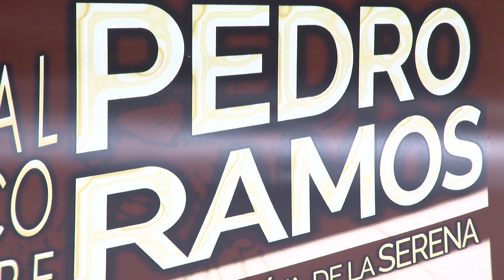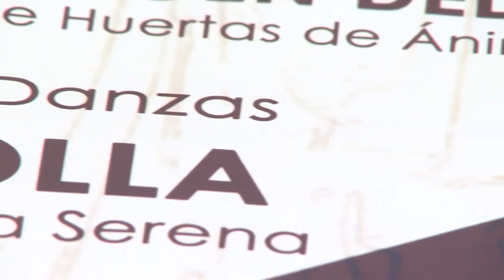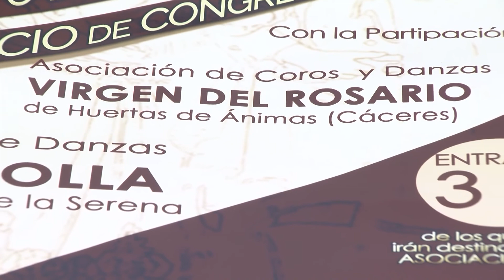El IX Festival Autonómico de Folklore “Pedro Ramos” será el día 14 de diciembre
Un festival con tintes benéficos, ya que parte del dinero recaudado  irá destinado a la Asociación ELA Extremadura

El próximo sábado 14 de diciembre, el palacio de congresos acogerá el Festival Autonómico de Folklore “Pedro Ramos” a partir de las 20:30 horas. Un festival, señala Ana Mansanet, concejal de Cultura, que nace de la necesidad de poner en valor las tradiciones y el saber popular de nuestra comunidad y que lo organiza un año más, la Asociación de Amigos de la Coral y Folklore Villanovense, Cogolla. Además, en su novena edición, tiene también tintes benéficos ya que parte del dinero que se recaude, irá destinado a la asociación Ela Extremadura.

Francisco Javier Corchero, portavoz del grupo Cogolla, señala que este festival es la penúltima actividad programada que realiza la asociación enmarcada dentro de las 28 actividades que han realizado durante el año como el castañazo, sabor a tradición entre otras.

Corchero señala que en esta novena edición los acompañará la Asociación de Coros y Danzas Virgen del Rosario de Huertas de Ánimas. Una asociación que fue fundada en el año 1982 y que se caracteriza por su amplio número de bailarines, así como por las rondallas.

Durante el festival, mostrarán danzas pertenecientes a la provincia de Cáceres, así como su indumentaria. Por lo que respecta al grupo Cogolla, mostrarán dos partes, la primera de ellas estará compuesta por danzas y vestuario de la provincia de Cáceres mientras que la segunda, mostrará danzas de la provincia de Badajoz, así como indumentaria recogido en Villanueva de la Serena, algo señala Corchero, por lo que han trabajado desde la asociación ya que han querido poner en valor el rico patrimonio existente en cuanto a vestuario.